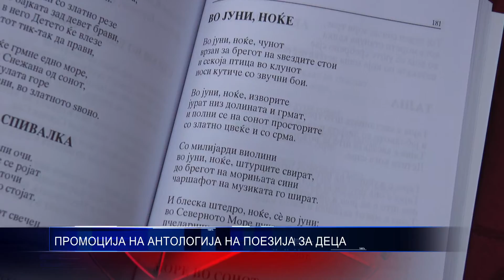ПРОМОЦИЈА НА АНТОЛОГИЈА НА ПОЕЗИЈА ЗА ДЕЦА 07 10 2016